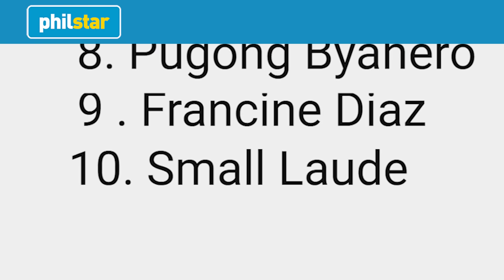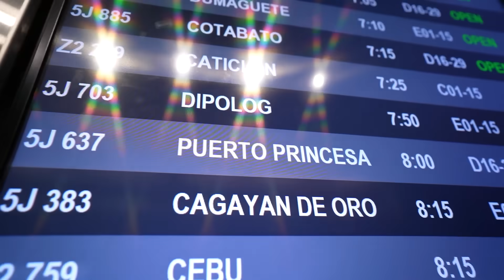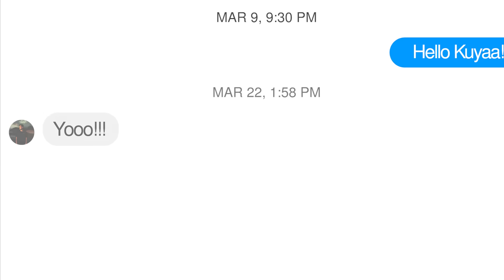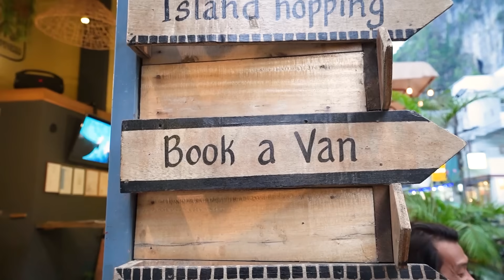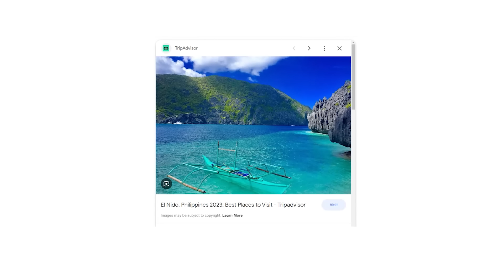Finding GEO ONG sa PALAWAN - Episode 1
sa video na to hinanap namin si Kuya GEO sa palawan para alamin kung saan talaga sila nakatira, All good in da hood!

Get STR8 now!